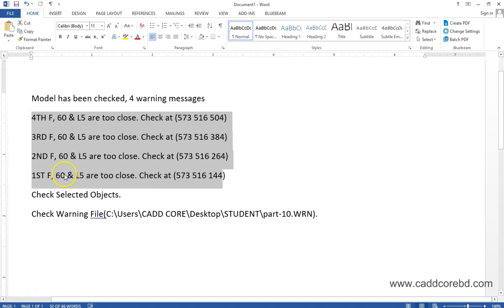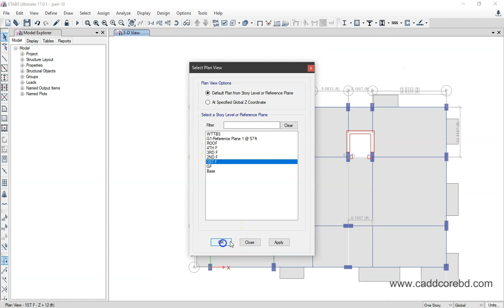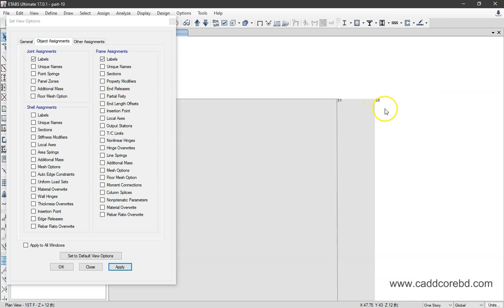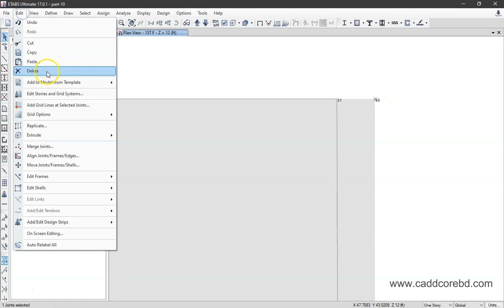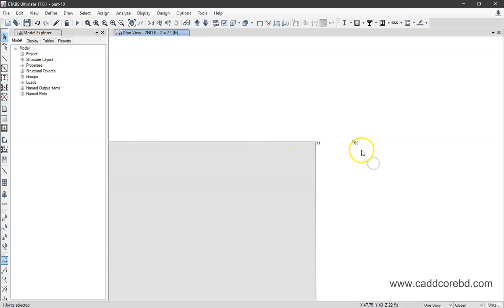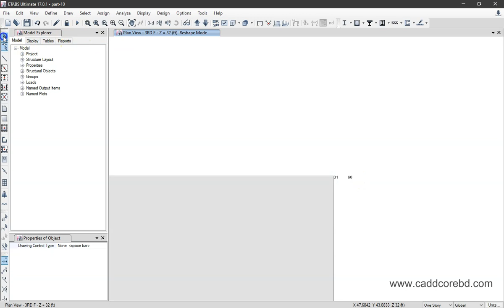How to solve warning problems in ETABS "use of reshape tool"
ETABS WARNING JOINT & LINE TOO CLOSE

During working with ETABS we get many types of warning . Among them this warning I shown in the video is common type of warning. Many students or beginner face this warning while they are started working with etabs.